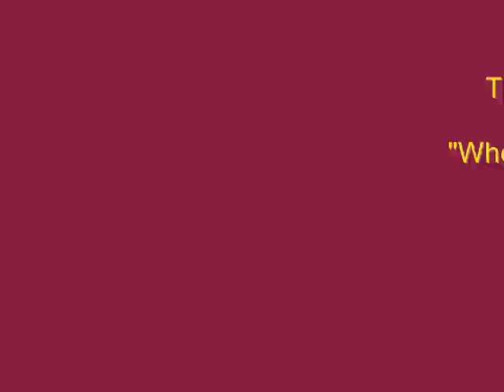The Dixie Hummingbirds: When The Gates Swing Open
James Walker on the lead

The Famous Dixie Hummingbirds